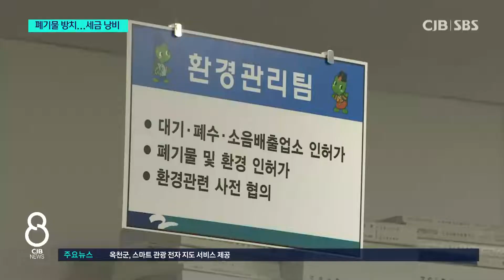불법 폐기물 처리에 수십억...‘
*[앵커]
음성군의 한 공장 부지에 무려 6천 톤의 폐기물이 방치돼 있어 침출수에 악취까지 주민들의 고통이 상당합니다.

이 폐기물, 결국 17억 원이란 막대한 세금을 투입해 치우게 됐습니다.

하지만 업체에게 처리 비용을 돌려받기도 어려울 전망인데, 시군마다 방치되거나 불법 투기된 폐기물로 골머리를 앓고 있습니다.

박언 기잡니다.

[리포트]
음성군 소이면의 공장 부지입니다.

건물 옆 공터에 타이어와 그물, 합성수지 등 각종 폐기물이 산더미처럼 쌓여 있습니다.

[기자] 박언
"현재 쌓여있는 양만 해도 자그마치 6천 톤에 달하는데, 지난 2017년부터 방치되고 있는 실정입니다."

폐기물 처리 업체가 자치단체의 시정 명령에도 제때 치우지 않은 것으로, 침출수와 심각한 악취 등 고통은 오롯이 주민 몫입니다.

[인터뷰] 홍옥근 / 주민
"못 갖다 놓게 하라고 요청했어요 우리 절단난다고..비 오면 물 나갈 곳이 없으니까 쟁여놓으면 우리가 물차니까.."

결국 자치단체가 나설 수밖에 없게 됐는데, 앞으로 국비 70%, 군비 30%씩 총 17억 원이라는 어마어마한 세금이 투입됩니다.

[인터뷰] 남태현 / 음성군 환경관리팀
"오는 12일에 공시송달 절차가 끝나면 저희가 바로 집행할 수 있어서, 처리업체가 들어와서 반출해서 적법하게 처리하게 돼 있습니다."

폐기물 업자들은 불법으로 투기하고, 지자체는 세금 들여 치우는 일은 어제오늘 일이 아닙니다.

실제 음성군은 2년 전에도 무단 투기된 폐기물 3천 5백 톤을 무려 8억 원의 예산을 투입해 처리했습니다.

업자에게 구상권까지 청구했지만 거의 회수하지 못했습니다.

이번 역시 구상권을 청구한다는 방침이지만 17억 원이나 쏟아부은 세금을 반환받긴 어려울 것으로 보입니다.

충북에서 무단 투기 등으로 아직 처리하지 못한 폐기물은 4만 7천여 톤에 달합니다.

막대한 세금 낭비가 뻔히 예상되는 상황으로, 무단 투기자에 대한 강력한 처벌과 지자체의 법적 권한 강화 등 실질적 대책 마련이 절실합니다.

CJB 박언입니다.
* 불법 폐기물 처리에 수십억...‘혈세 낭비 되풀이’